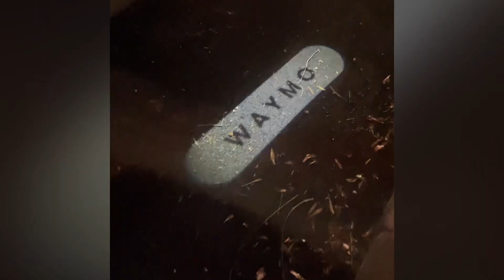Ride in a self driving Waymo